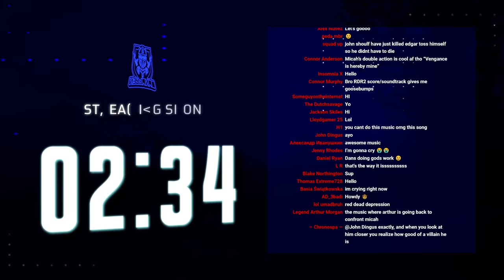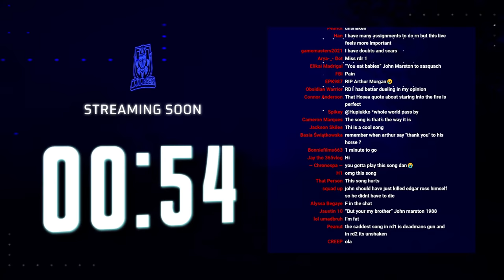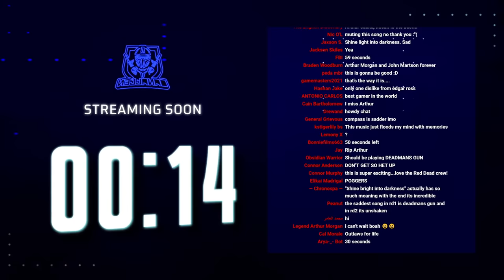🔴John Marston Actor Rob Wiethoff on how Red Dead Redemption changed his life!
Rob Wiethoff Interview with Dan Allen. Dan and Rob meet for the first time, to talk all things Red Dead Redemption 1 and 2!

0:00 - Intro
11:48 - Rob Joins
12:50 - Indiana
14:30 - Have Rob's Kids played Red Dead?
15:50 - Is Rob a Gamer? Would he Stream the Game?
17:35 - Rob's Red Dead Room
19:10 - Amazing Fan Response and Messages
20:35 - Conventions and meeting fans
21:30 - Rockstar Games
22:50 - Positivity
26:00 - Balancing Red Dead and Construction Work
29:30 - Do people recognize Rob's Voice?
30:10 - Working on Red Dead Redemption 2
34:10 - Rob's funny experience playing Red Dead 2
35:08 - John's Daughter
36:18 - Did Rob know how Video Games were made?
38:30 - Does it ever get old hearing the amazing fan response?
38:50 - Rob's Fav character in Red Dead?
40:22 - A Scene that made the whole crew laugh?
43:12 - Behind the Scenes and Blooper Videos
45:00 - What's it like having Twins?
47:50 - Red Dead 1 vs Red Dead 2 Work Load
49:25 - Has Rob seen his own work?
52:20 - Does Rob prefer playing John in RDR1 or RDR2
55:30 - So much content in Red Dead
56:50 - Voice Acting vs Performance Capture
59:05 - Grunts and Death noises in Red Dead
1:00:30 - Wholesome Love for Rob
1:01:20 - John Marston's Death Scene
1:05:30 - Rob's reaction to seeing John Marston for the firs ttime
1:08:00 - Arthur Morgan vs John Marston
1:09:30 - Coming back to play John in RDR2
1:14:15 - Rapid Rodent Racing
1:15:10 - Epilogue / Building the House / Intense Scene with Cali
1:19:45 - Another Shout-out
1:20:25 - Strange Man
1:22:55 - Jack Marston
1:24:50 - What did Jack do after killing Edgar Ross & Rob in GTA 5
1:25:40 - Is Red Harlow Uncle?
1:26:50 - Western Films
1:28:00 - Why hasn't Rob worked on many other Video Games or Movies?
1:30:00 - Would Rob Wiethoff and John Marston be friends?
1:31:25 - Deeper Voice vs High Pitch Voice
1:32:25 - Tragic Future ahead
1:34:30 - Rodent Racing Part 2
1:35:05 - Rob's World Record
1:37:30 - John never mentions Arthur
1:38:30 - Red Dead Redemption 3
1:40:20 - Undead Nightmare 2
1:41:25 - Did they model the face of John after Rob?
1:43:00 - Jim Milton
1:44:00 - If you don't laugh, you cry!
1:44:50 - Amazing performance from Roger Clark
1:46:00 - Benjamin Byron Davis
1:49:00 - Did the cast all get Tattoos?
1:51:50 - Life Lesson from Rob
1:53:10 - More Shout-outs
1:53:40 - Undead Nightmare
1:54:40 - Next Rockstar Game
1:55:45 - Red Dead Redemption 3
1:56:30 - Bullying Uncle
2:01:10 - John Marston comes alive
2:01:20 - Squirrel Statue
2:03:00 - Stop Shooting Me!
2:03:30 - What happens to Sadie and Charles?
2:04:50 - Dan Houser
2:06:50 - Rockstar are one of the best devs in the world
2:08:30 - Nigel West Dickens
2:10:00 - You Eat Babies
2:11:00 - Looking back on both games
2:13:30 - Thanks to Rob
2:15:05 - Motivational Speaker
2:16:30 - Australia
2:17:50 - John Marston says Dan You Eat Babies!
2:19:09 - Dan talks to Chat